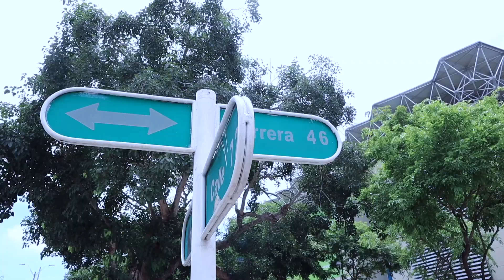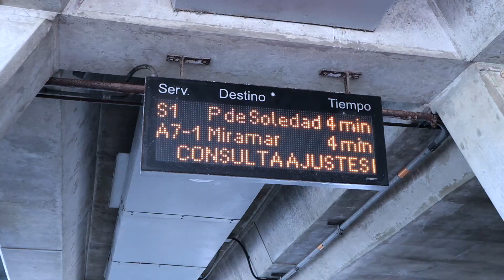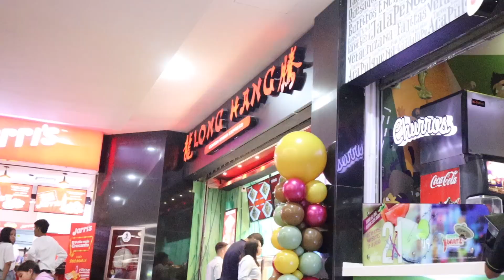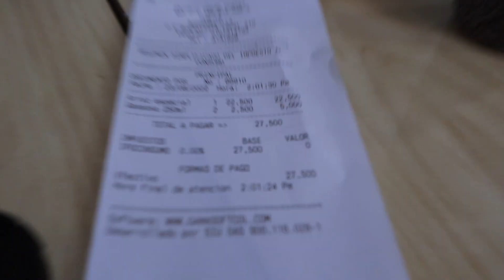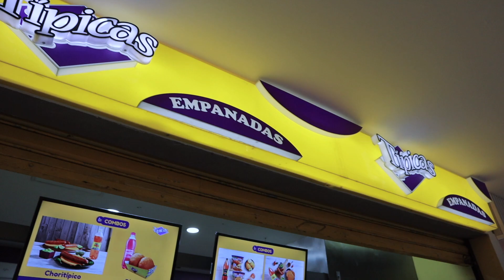Visitando Barranquilla zona norte para grabar un video musical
¡Muy buenas a todos! Bienvenidos al canal de Daniel VE. Este es un nuevo vlog de verano. En este video, les mostraré una maravillosa ciudad colombiana llamada Barranquilla. ¡Y MUCHO MÁS! ¡Disfruta viéndolo!
Gracias por dejar tu SuperThanks 🙏